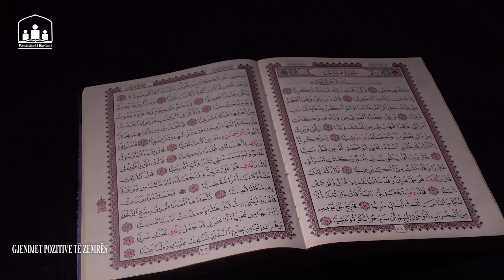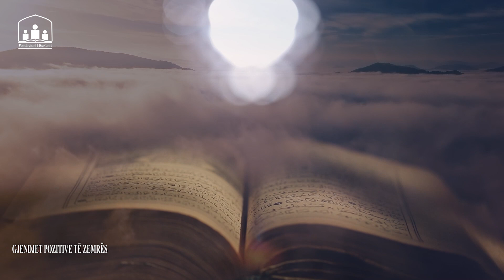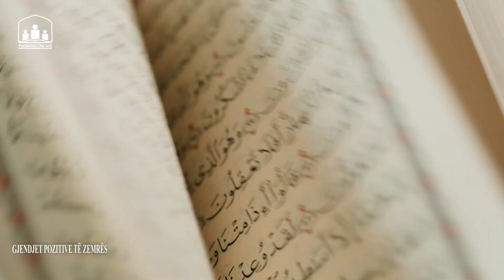Gjendjet pozitive të zemrës